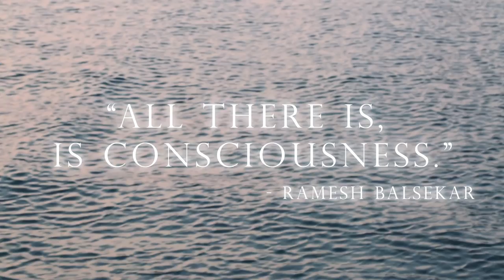Pointers From Ramesh Balsekar - Non-Duality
Gautam Sachdeva takes the seeker through the core concepts of Advaita sage Ramesh Balsekar, as outlined in his first book 'Pointers from Ramesh Balsekar'.  Gautam first visited Ramesh in February 2000 and, over a period of nine years, also worked closely with him in the process of publishing some of Ramesh's books.

This series of videos present the essence of Ramesh's teaching, as if he were walking the seeker through it in one of his morning talks.

Gautam Sachdeva speaks and writes on the subject of Advaita (non-duality). He writes with a specific focus on peace of mind in daily living. He spent over nine years in close association with renowned Advaita sage Ramesh Balsekar, assisting him with the editing and publishing of some of his books. Ramesh’s guru was Sri Nisargadatta Maharaj, whose famed book I Am That is considered a modern spiritual classic. With the blessings of Ramesh, Gautam went on to write books based on his experience with the teaching. He also shares his experiential understanding of Advaita during talks with groups of like-minded people, with the specific focus of ‘peace of mind in daily living’.

Gautam is also the founder of Yogi Impressions, a publishing house that is at the forefront of publishing books on spirituality and personal growth.

Gautam shares the teaching of Advaita through his talks and videos for the benefit of spiritual aspirants, at no cost. Though he is occupied with a busy office routine, he makes himself available for the teaching to be shared.